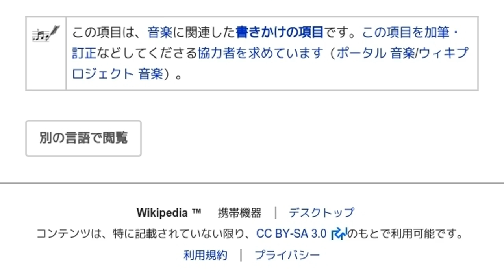「143 レコード」とは ウィキ動画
ウィキを動画で読む「143 レコード」のウィキ動画です。